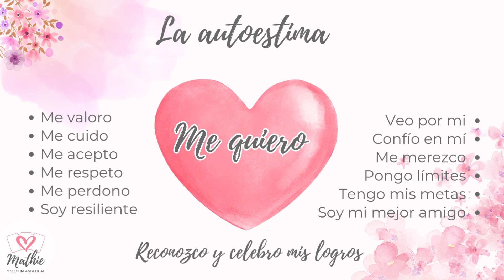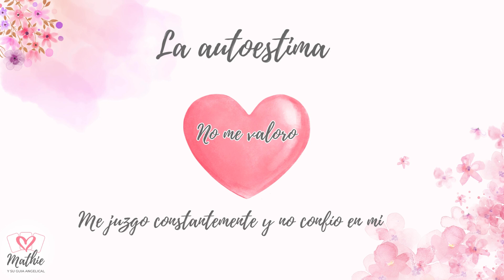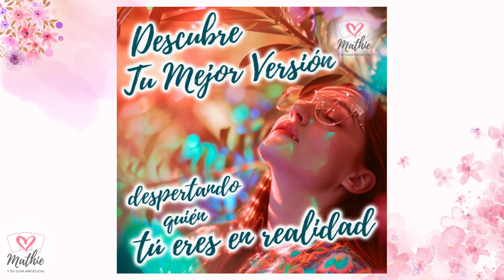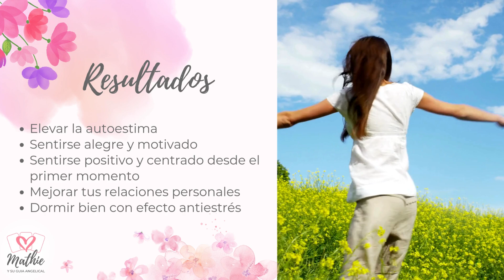Mejora tu Autoestima Encuentra el amor😍La importancia de mejorar la autoestima Mathie Guia Angelical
La autoestima es la valoración que una persona tiene de sí misma, basada en la percepción de su propio valor, habilidades y cualidades. Refleja cómo nos sentimos respecto a quiénes somos y cómo nos tratamos a nosotros mismos.
Una autoestima sana no significa que siempre te sientas perfecto/a o que nunca tengas dudas. Más bien, implica un equilibrio: te valoras a ti mismo/a por quién eres, aceptas tus fortaleza y debilidades; y trabajas en ellas sin dejar que definan tu identidad.
Estás abierto/a a crecer, a recibir críticas constructivas y a ser amable contigo mismo/a en el proceso.

Una autoestima sana también  implica aceptarse y tener confianza en la capacidad de afrontar desafíos.